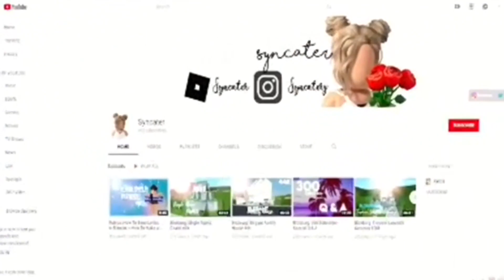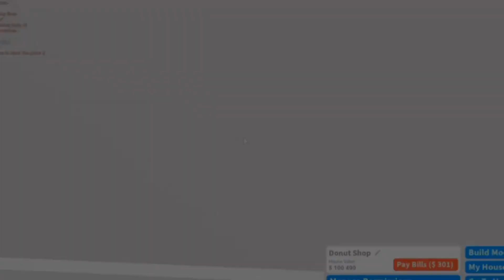The Day In The Life Of A Donut Shop Owner || Bloxburg Roleplay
♡ Open me ♡

I hope you enjoyed this Roleplay!

tbh idk who started these types of rps but dm me if you are (leave it in the comments)

If you have any questions ask below

Q&A

How do you make GFX?
Watch my series ;)

Prefer not to answer

I would but unfortunately Roblox has a limit amount of friends so that would be unfair

Can you build my house in Bloxburg?
Unfortunately no, because I’m usually always busy, but you can always build one of my builds c:

What is your Roblox user?
Syncater

OBS Studios

iMovie

-cate